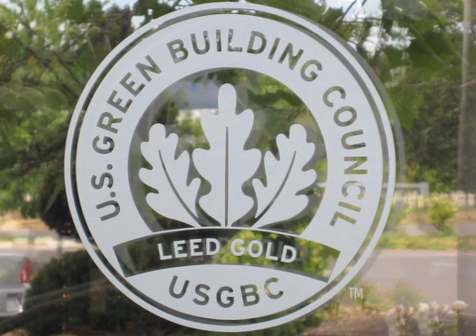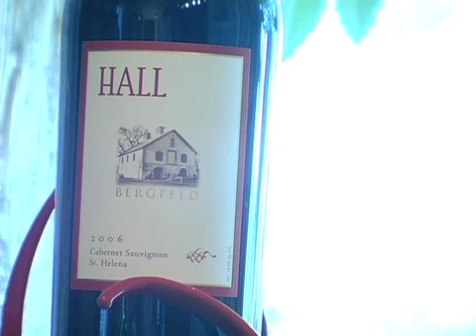Hall Wines Technology Review